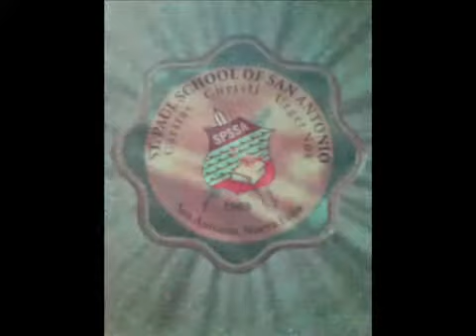it's gonna make sense by michael learn to rock!!!!!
3rd year student of st.paul school san antonio nueva ecija batch 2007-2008
section: our lady of the mediatrix
date: june to march 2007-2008
song: it's gonna make sense by michael learn to rock